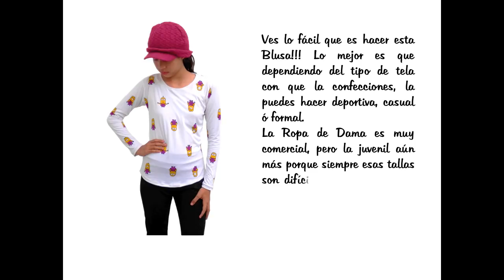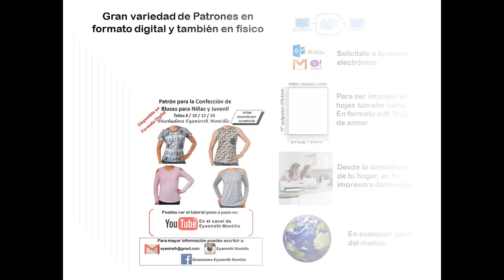Confección de Blusa Manga Larga Juvenil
Con este paso a paso aprenderás a realizar una hermosa Blusa Juvenil pero también la puedes hacer para Damas.